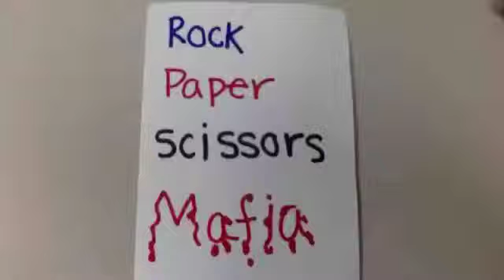4B Brice Maggie